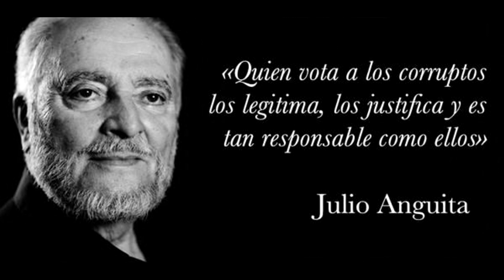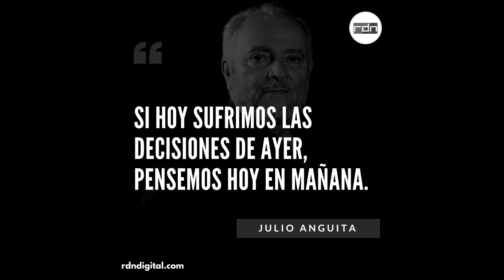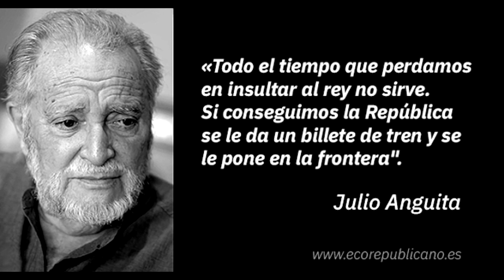Canción homenaje a Julio Anguita por Txua. Fallece 78 años.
Julio Anguita fallece a los 78 años y Txua (cantautor Valenciano) rinde homenaje con una canción en la que incluye versos de Miguel Hernández y suyos propios para denotar la gran figura que ha sido "El califa" en el mundo de la música y la cultura. Todo esto grabado durante el confinamiento en donde en 24 horas ha compuesto el mismo baterias, bajo, guitarras, voces, mezclado y masterizado. Gracias por tanto Julio Anguita.